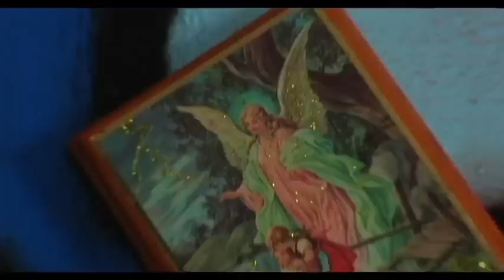CHRISTEENE - Fix My Dick (Explicit)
CHRISTEENE unleashes the insatiable hunger of a raw soul denied the pleasure of a cheap hard fuck.

Directed & Produced by PJ Raval
Starring: CHRISTEENE
Back Up Boyz: T-Gravel & C-Baby
Music Producer: DJ Jaunty
Cinematographer & Editor: Masashi Niwano
Production Design: Monkey Star

FIX MY DICK

How many people does it take to fix my dick
c'mon sit your sure shot down on that pole
crack your back while workin that hole
yeah chicken while ur workin that hole from the other side.
my butt is open for bunkmates
sellin at low rates
mail in your rebates.

Yeah chicken
I'm a hefty girl down there
cat scratchin in a woman's world
hell yeah
sellin babies at tha local fair
who cares when im makin my awwwwww
ride along side spread'm real wide for me
dip it in tha honey
dip it in tha honey whaat?
git ur lipstick wet on my pole I'll let ya chew on my crab cake
to hell with the first date
just slide be the beefsteak.

I need a man who's gonna win my nasty game
I need a woman gonna eat my dirty shame
I need a baby gonna shut that fuck up when mama gets up to get down

Fix my down (x4)

How many people does it take to fix my dick (x3)

How many people does it take to fix my dick it ain't right to cheat this dirty girls meat
throw me a bone my dog is in heat
hump ur leg now. hump ur leg now.

I seen a devil on a dick in san jose
woo'd heavy with some poppers and beaujolais
gotta spot on the curb for my bbj
I'm off the wire climbing higher than tina fey!

Can you Feel me (x8)

Fix my dick (x8)